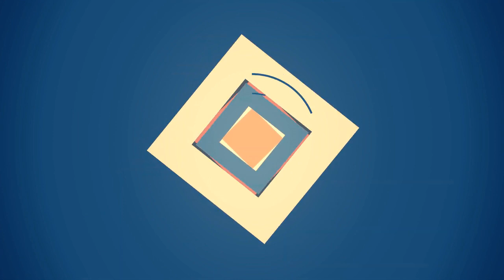75 Budget Orange Family Room Design Ideas You'll Love ♡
0:00:00 - Intro
0:00:12 - Budget Orange Family Room Design Ideas You'll Love: Inspirations 1 to 25
0:01:44 - Budget Orange Family Room Design Ideas You'll Love: Inspirations 26 to 50
0:03:27 - Budget Orange Family Room Design Ideas You'll Love: Inspirations 51 to 75